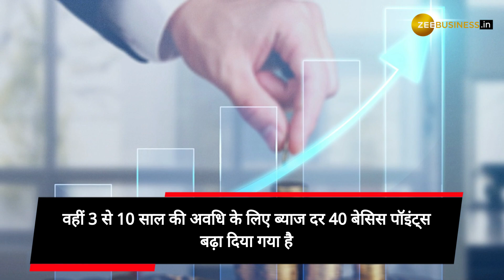अब FD पर मिलेगा ज्यादा ब्याज ! PNB ने FD रेट्स में किया इजाफा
PNB FD Rates: अगर आप फिक्स डिपॉजिट के जरिए ज्यादा कमाई की सोच रहे हैं तो आपके लिए खुशखबरी है. सरकारी क्षेत्र के PNB ने FD रेट्स में इजाफा किया है. इससे ग्राहकों को FD पर पहले से ज्यादा ब्याज मिलेगा. PNB ने FD रेट्स में अलग-अलग अवधि के लिहाज से बढ़ाया है. नई दरें 19 दिसंबर से लागू हो गई हैं.